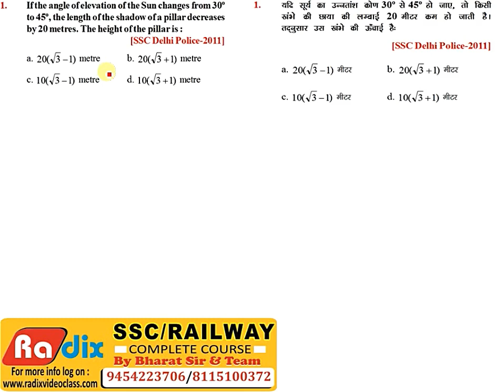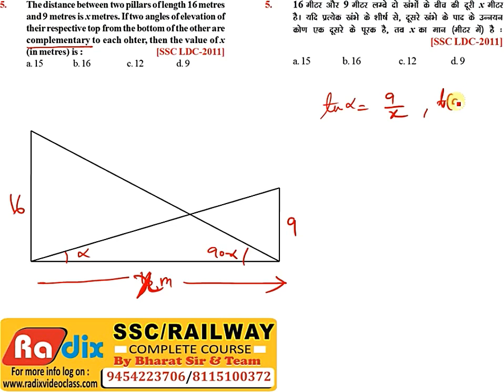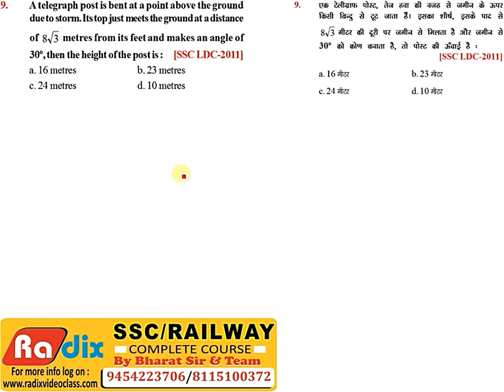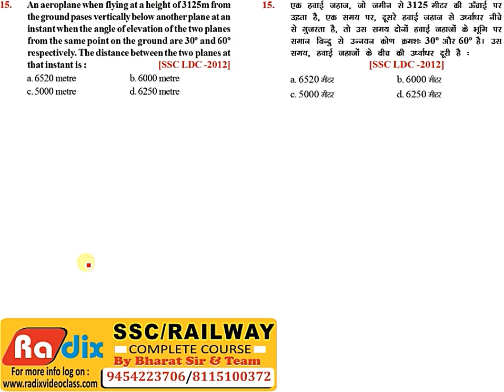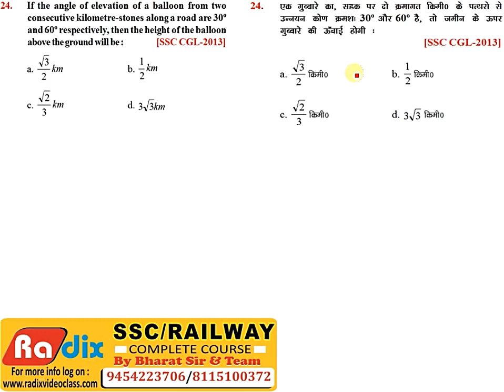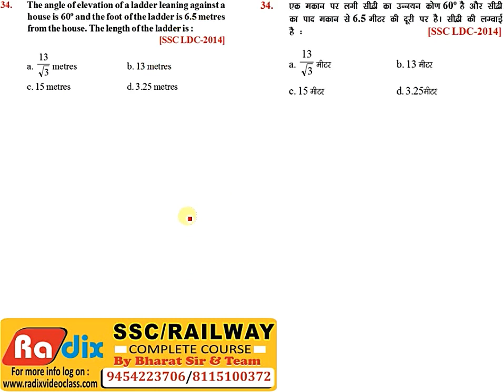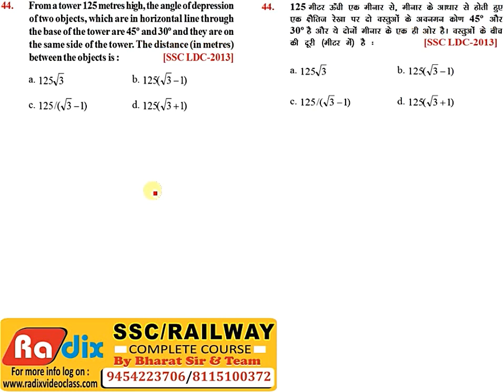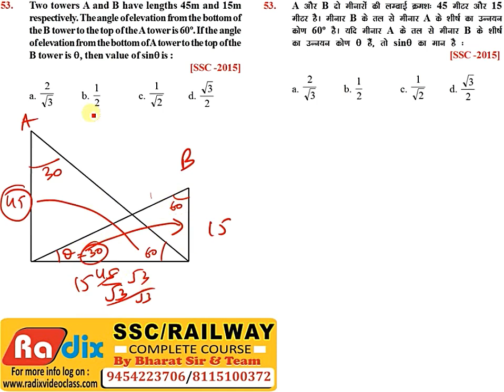HEIGHT AND DISTANCE SSC PYQ's